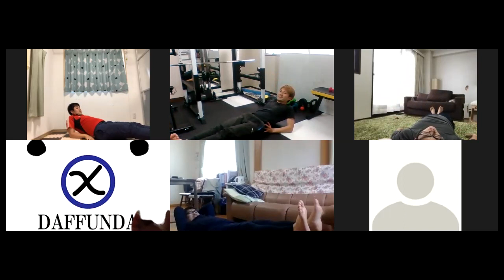運動不足解消には体幹を鍛える事が最も効果的！あなたも理想のバッキバキボディが手に入るかも アベトレ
家にいることが
増え憂鬱。。

だからといって何をやろうか
と思っても特にやることなく
結果スマホ、PCの前で動画鑑賞
ネットサーフィン

こうなると最悪のスパイラルに陥ります
こうなる前に
アベトレに参加し
体幹を鍛えましょう

体幹はこれからの人生の健康の土台になります
なぜなら身体の軸だからです
軸がしっかりしていれば地盤がしっかりしているので
どのようにでもカスタマイズできます

先ずは参加しチャレンジしてみてください！